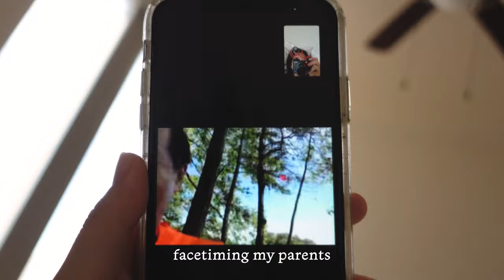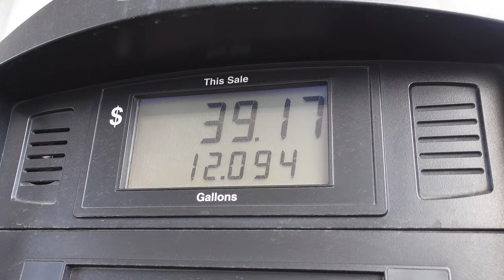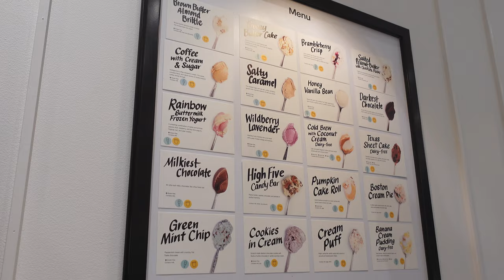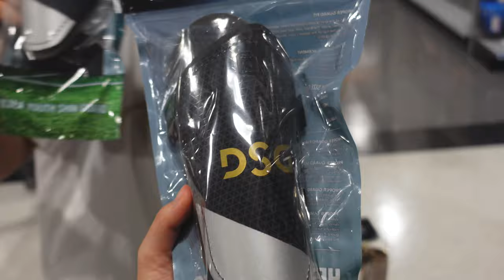weekend vlog | dimsum, lots of jenis ice cream, enjoying fall weather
i'm back~
hello youtube it's been awhile (wow it's already fall). september was a crazy busy and hectic month, but i'm excited to get back into filming and editing again. this is a quick weekend vlog from the last weekend of september- hope you enjoy watching!

» sunshine blvd. - Welcome to the Show

p.s. sry i'm working on my thumbnail game 🥲